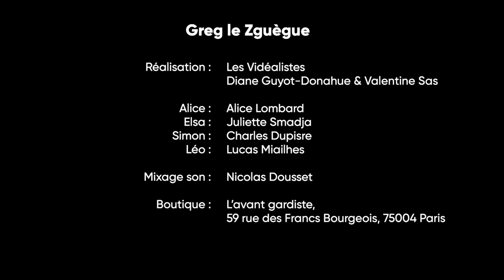"Mais qu'est-ce que c'est que ça ?"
Épisode pour une web série réalisée pour L'Avant-Gardiste pour la Saint-Valentin.